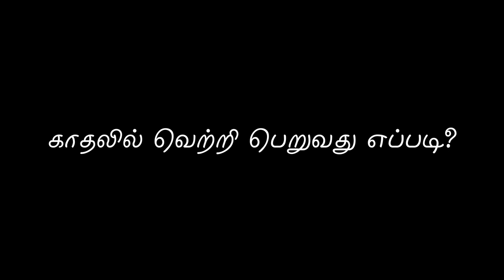காதலில் வெற்றி பெறுவது எப்படி? | Energynests